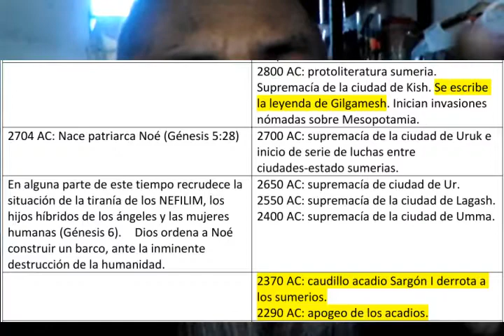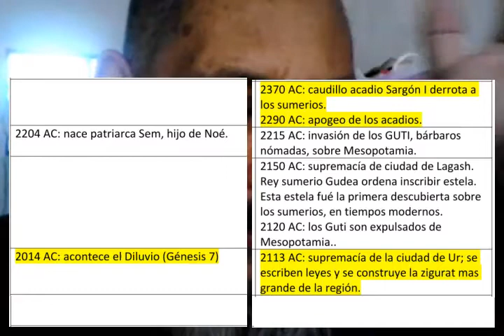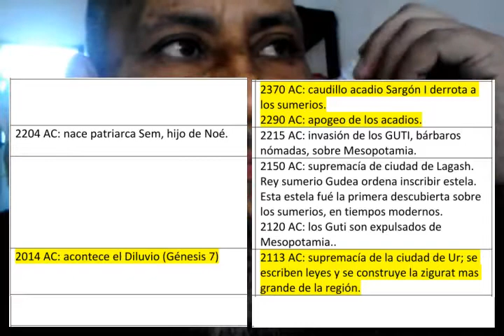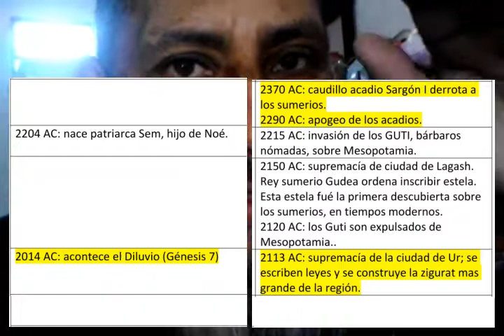NV 07 EL DILUVIO PARTE 4 GENESIS 7 Y LA PERDICION DE LOS SUMERIOS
Aunque la Biblia se compiló mucho tiempo después de la desaparición histórica de los sumerios, aquella contiene una serie de narraciones descriptivas de las tragedias que tuvo que enfrentar la "Mesopotamia" histórica y prehistórica.  La Biblia define al entorno humano como una "Mesopotamia" simbólica; las tragedias que acompañaron a los sumerios durante casi tres mil años son comparables con las tragedias que va a enfrentar la humanidad moderna, la "Sumeria de la era digital".  Tupaq Amaru.-